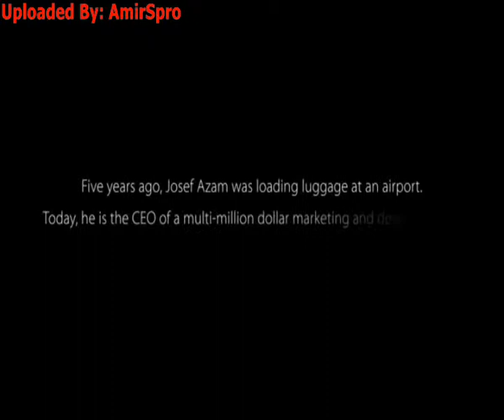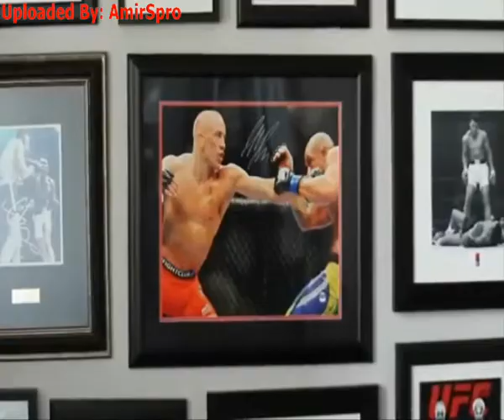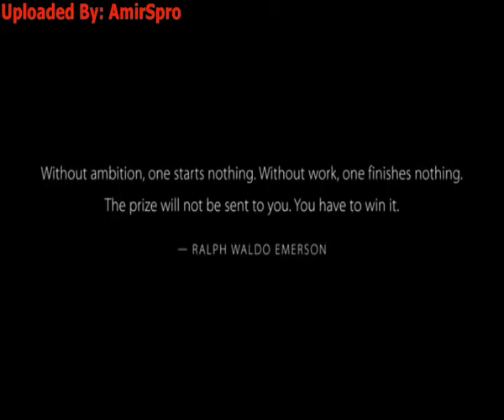From Struggle Comes Success Inspirational Video